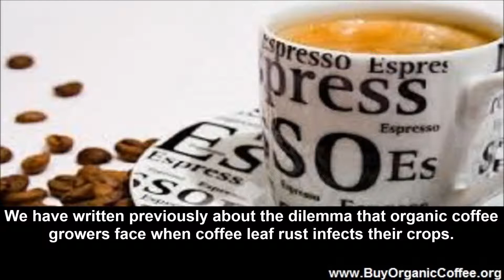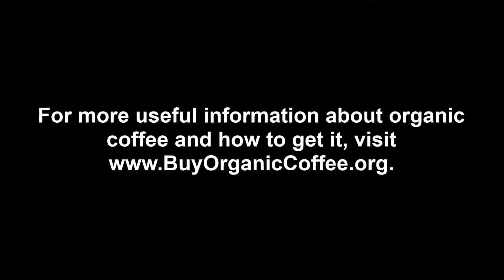Organic Coffee Threatened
We have written previously about the dilemma that organic coffee growers face when coffee leaf rust infects their crops. Now Bloomberg has taken notice. In an article entitled Organic Coffee Threatened by Global Warming-Stoked Fungus the news organization discusses how growers are faced with spraying and losing their organic status or not spraying and losing their coffee plants.

Teodomiro Melendres Ojeda, an organic coffee grower in Cajamarca, Peru, stands at a crossroads. Neither path is attractive.
Leaf-rust fungus, known as roya in Spanish, has devastated about a third of his crop. Melendres, 48, can use chemicals to kill it, though he risks forfeiting his organic certification and the 10 percent price premium it brings. Or he can preserve the certification and watch his plants die.

What are the possible remedies for organic coffee growers to this spreading coffee plague?

Colombia Beats La Roya

Leaf rust, called la roya in Spanish, requires night time temperatures above 50 degrees Fahrenheit to thrive. This usually kept the disease below about 3000 foot elevation. It also likes more rain. When el Nino hit Colombia in 2008 it provided the rain and higher mountain temperatures allowing the fungus to thrive at altitudes up to 6,000 feet. Colombia lost forty percent of its Arabica coffee crop that year. The Colombian Coffee Growers Association started cross breeding studies in the early 1980s and has two strains of Colombian leaf rust resistant coffee, Colombian and Castillo. The first is a cross between an old Colombian variety, Caturra, and a rust-resistant strain from Southeast Asia, the Timor hybrid. Castillo is an offshoot of further cross breeding of the first Colombian leaf rust resistant coffee strain. Replanting with Colombian leaf rust resistant coffee in Colombia has reduced the incidence of leaf rust from 40% to 5% from 2011 to 2013. However, to accomplish this, the Colombians needed to uproot forty percent of their coffee crop and replant. This is what organic growers are facing all across Latin America.

What Is an Organic Coffee Farmer to Do?

With organic coffee threatened by la roya many organic farmers simply spray and forget about their certification. But, if the infestation is severe coffee plants are lost anyway. An article in the online LaPrensa in Honduras, notes that not only are coffee growers losing money and the economy of Honduras being affected but poor coffee workers are starving.

"Los ingresos de las familias muy pobres y pobres -afectadas por la roya del café- cayeron al nivel de la línea de supervivencia", subraya un estudio de Oxfam al que tuvo acceso Efe, que además recomienda acciones oficiales inmediatas para auxiliar a los pobladores de las zonas azotadas. (Family incomes of workers affected by leaf rust have fallen below the level necessary to survive according to Oxfam)

The plain fact of the matter is that many organic growers are small family operations that hire local help in managing, picking and processing their crop. The forty percent or more crop losses in countries like Honduras have caused significant hardship. An interesting article in the online Times-Picayune notes that the effects of la roya are pushing people to the US border.

Meet the world's most important coffee disease that you've never heard of - rust fungus, a.k.a. "la roya."  Its spores, which can devastate entire coffee farms, forced Sri Lanka to uproot all its coffee trees in the 1860s and start growing tea. Today, climate conditions have accelerated the fungus' growth in Central America, uprooting farmers and fueling a wave of immigration to the U.S.